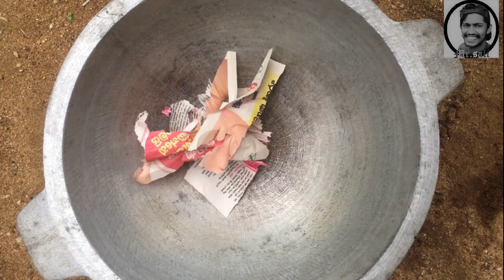How to make newspaper fire devil | paper fire art